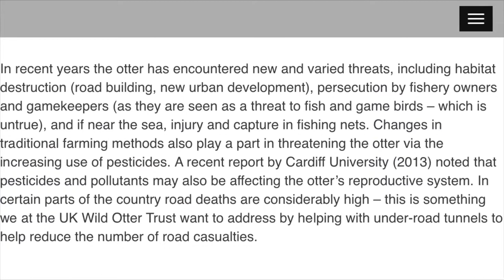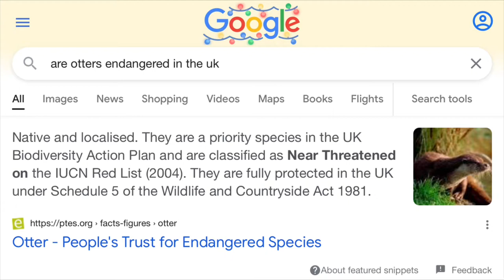Just out of view trip 153 ( otter catching a perch and I bite my tongue)